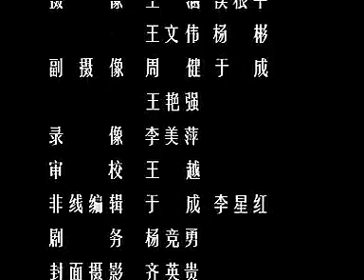【晋剧】 守节的女人（下） — 太原市实验晋剧院青年剧团 演出：魏建琴 王波 王亚琴 土豆视频